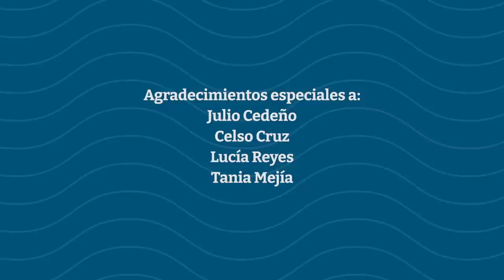Íntimamente | Un concierto de Luis Enrique Mejía Godoy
ÍNTIMAMENTE es un concierto producido por CONFIDENCIAL y el cantautor nicaragüense Luis Enrique Mejía Godoy, con una selección de su música y otras de su hermano, Carlos Mejía Godoy. Ambos, con extensa y reconocida trayectoria artística en Nicaragua y la región.

1. Qué tiene la música (Luis Enrique Mejía Godoy)
2. El Cristo de Palacagüina (Carlos Mejía Godoy)
3. Congolí Shangó (Luis Enrique Mejía Godoy)
4. Yo soy de un pueblo sencillo (Luis Enrique Mejía Godoy)
5. Pobre la María (Luis Enrique Mejía Godoy)
6. Nicaragua Nicaragüita (Carlos Mejía Godoy)

Créditos del concierto:
- Voz y guitarra y Producción artística: Luis Enrique Mejía Godoy
- Teclados y dirección musical: Jonathan Delgado
- Bajo eléctrico: Mauricio Alfaro
- Percusión: José Obando

Producción audiovisual
Elmer Rivas
Alejandra Padilla
Kathy Juárez

Agradecimientos especiales a:
Julio Cedeño
Celso Cruz
Lucía Reyes
Tania Mejía